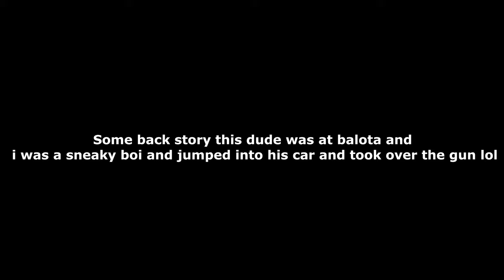Dayz Mod EP 10: CATS GONNA GET MY CHEESE!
these are just left over clips no story stuff or anything